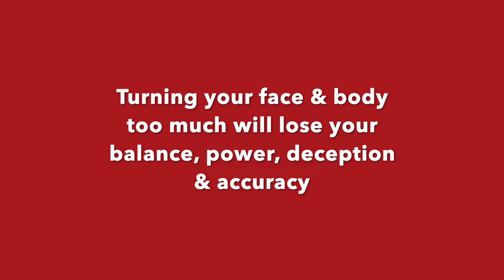Badminton: Correction On Clear & Smash-Turning Face & Body Too Much To Side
In this video, you will learn how to do clear, smash and drop right. Turning too many causes too many problems.